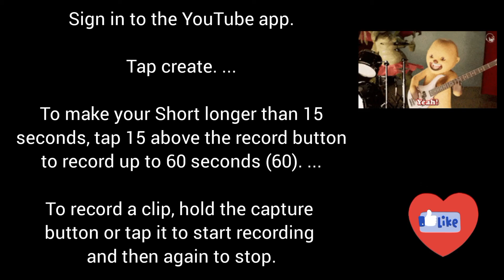how to make youtube shorts on ipad